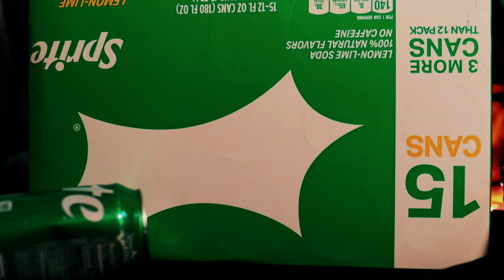12GOD GEDO "BIG TRASH" PROD.TREZ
LISTEN TO 12GOD GEDO
SINGLE:

VIDEO SHOT BY:
ILM12FILMS
DIRECTOR: @12GodGedo
VIDEO CONTACTS: FACEBOOK/GODSON GEDO
                                                        AMELIA SANGZ

ALBUM MUSIC RECORDED @: LOVELOYALTY STUDIOS
ENG. @12GOD GEDO

FOLLOW: 12GOD GEDO
GODSON GEDO
AMAZON MUSIC